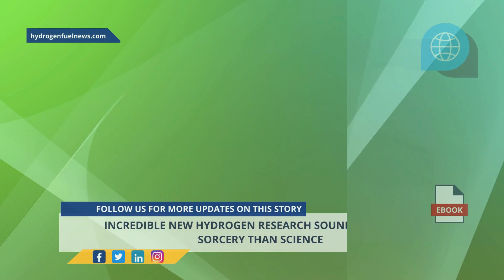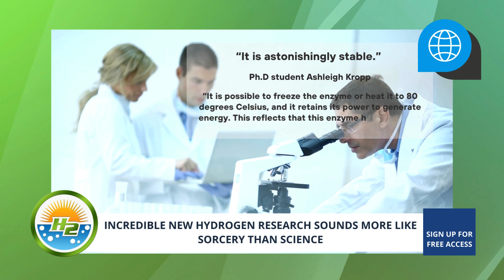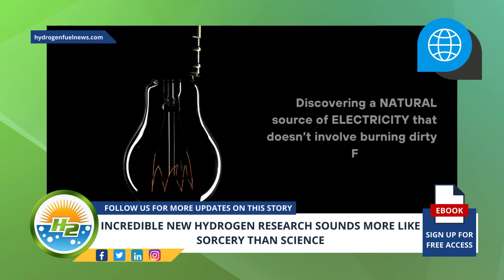Magic or Science? Cutting Edge Research On Hydrogen Will Leave You Amazed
Scientists from the Monash University Biomedicine Discovery Institute in Melbourne, Australia have revealed via their hydrogen research that they have produced and analyzed an enzyme that pulls hydrogen from the atmosphere and transforms it into electricity - For Full Article

Interesting Hydrogen...